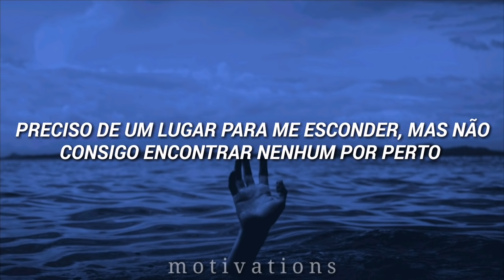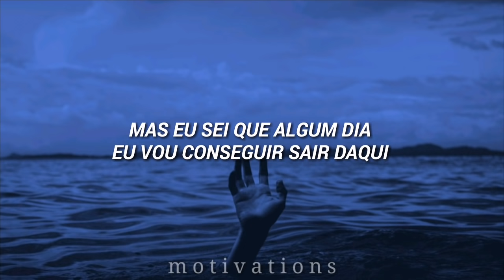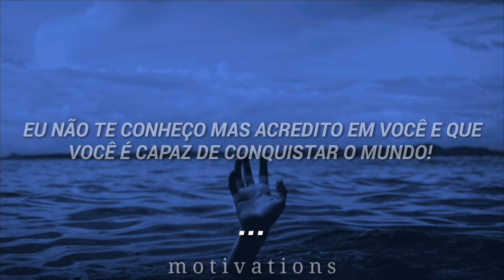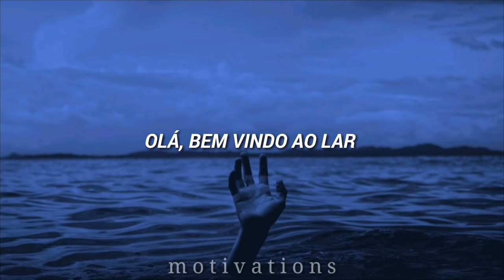Se você tem ansiedade/depressão entenderá essa música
Siga o canal nas redes vizinhas

ARTISTA : Finneas O'Connell / Khalid / Billie Eilish

A faixa foi acompanhada por um videoclipe lançado em 26 de abril de 2018, retratando Eilish e Khalid caminhando ao redor de uma caixa de vidro, interagindo um com o outro e tentando superar sua depressão

Lovely - Tradução

Letra